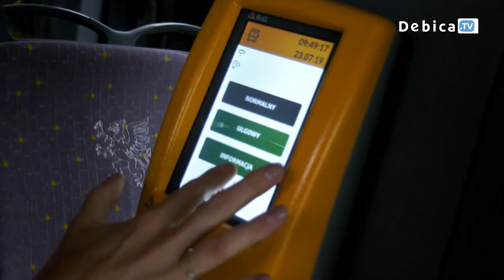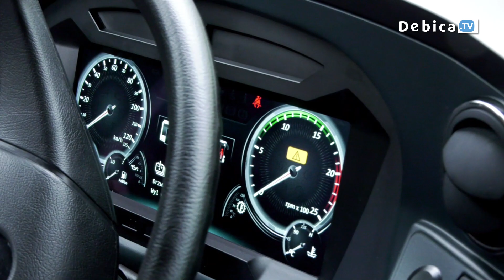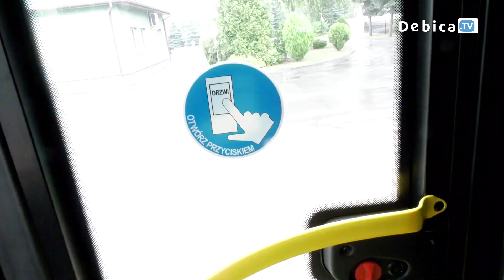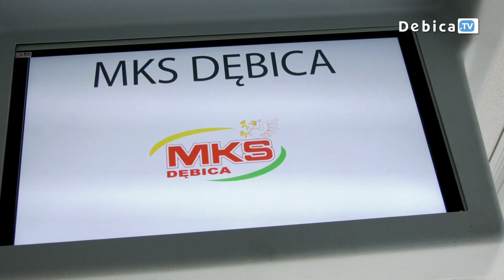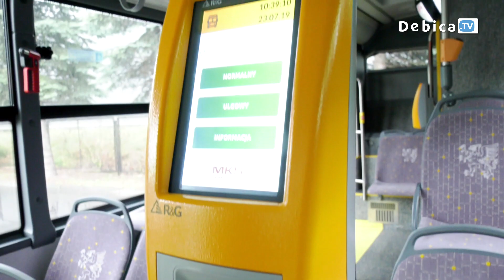Dębica ma nowe autobusy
Na razie jest ich 8, docelowo będzie 10. Nowe, żółto-zielone niskoemisyjne autobusy Miejskiej Komunikacji Samochodowej w Dębicy już ruszyły w trasę. Było oficjalne poświęcenie pojazdów, okolicznościowe przemówienia i oglądanie nowych nabytków MKS-u.
Nowe autobusy, które dołączyły do taboru MKS-u to nie jedyne udogodnienie dla pasażerów. Już niedługo zostanie uruchomiona nowa linia.
Brakujące dwa autobusy mają dotrzeć do końca listopada. Tak brzmi umowa z AUTOSANEM, producentempojazdów.  Zakup kosztował ponad 9 mln zł. Projekt o nazwie „Ograniczenie niskiej emisji  w Dębicko – Ropczyckim Obszarze Funkcjonalnym poprzez zakup nowoczesnych autobusów oraz poprawę infrastruktury drogowej związanej z obsługą transportu drogowego” współfinansowany jest z Europejskiego Funduszu Rozwoju Regionalnego, Regionalnego Programu Operacyjnego dla Województwa Podkarpackiego na lata 2014 – 2020.